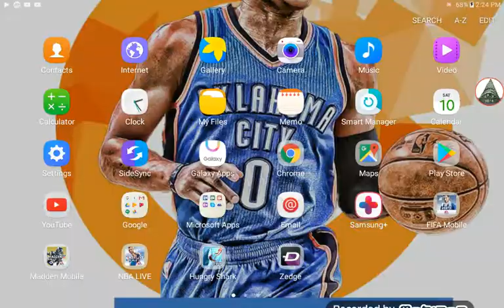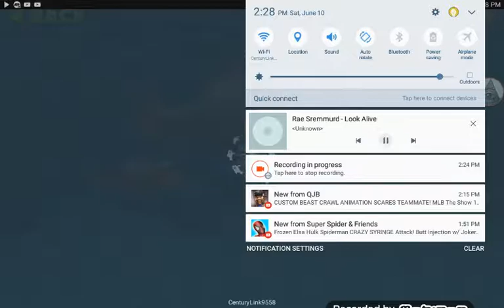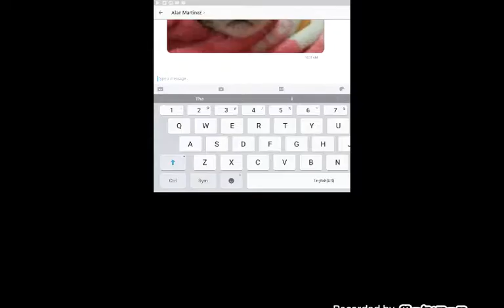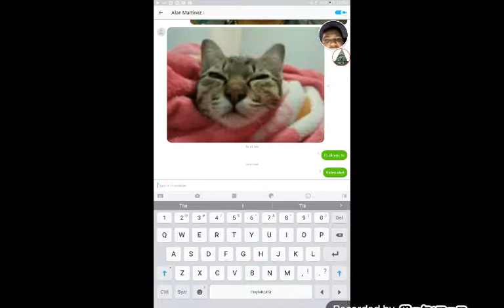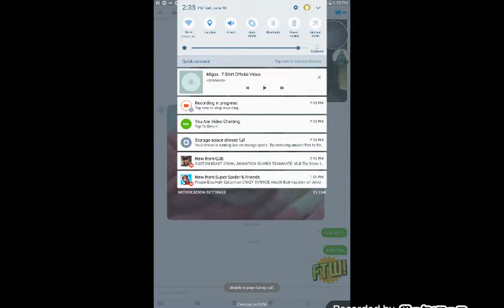Hungry playing shark